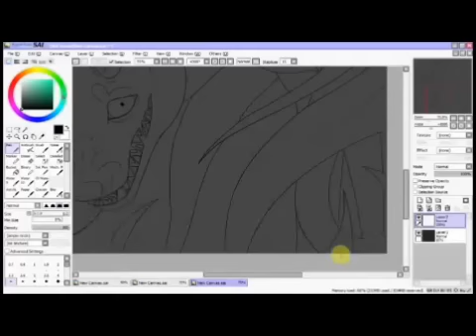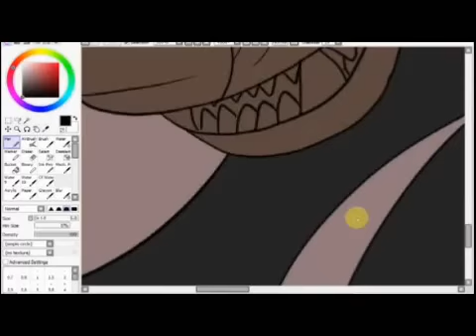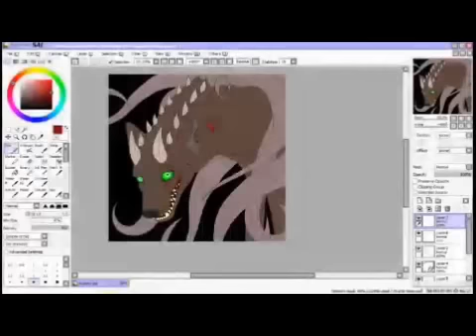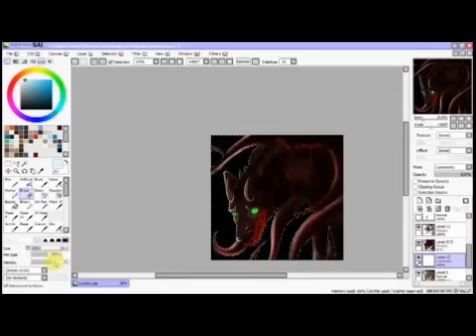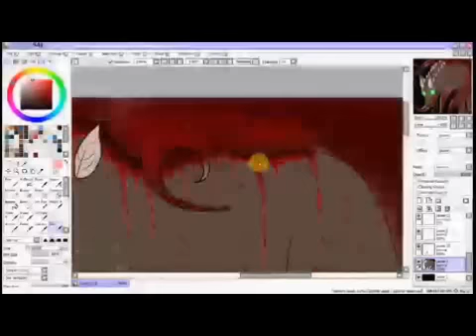We all fall down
Songs from Resident Evil 4 and Silent Hill Homecoming. THE DRAWING ON THE OTHER HAND. Art and character mine. Don't steal. Kay? Kay.